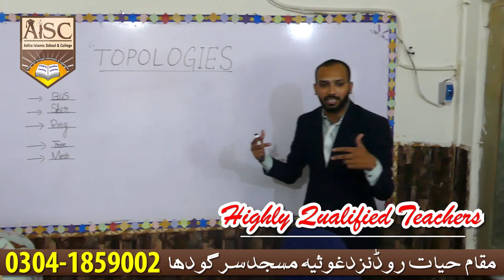Asfira Islamic School & College Tvc Created by Asim Advertiser 03006001159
2D Animations, 3D Animations, Cable TV commercials, and In-door and Outdoor productions.